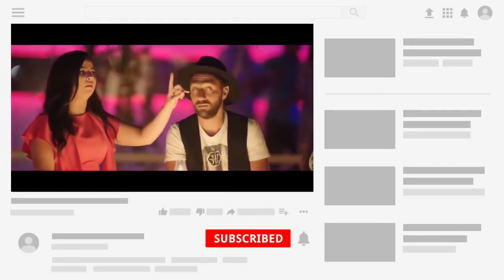محمد سلام معرفش ايمي سمير غانم بعد ما نضفت وبقت انثى😂😂😂 ضحك السنين😂😂😂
نيللي وشريهان  بطولة : دنيا سمير غانم و أيمي سمير غانم و سلوي خطاب و محمد سلام و  مصطفي خاطر و بيومي فؤاد
تاليف :  مصطفي صقر
تأليف : محمد عز الدين
اخراج :   أحمد الجندي
مسلسل_نيللي_شريهان
اخراج _أحمد _الجندي
تأليف_مصطفي _صقر
مصطفي_ خاطر
بيومي _فؤاد